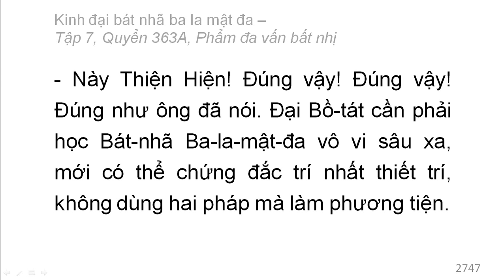Quyển 363A: Kinh đại bát nhã ba la mật đa - Phẩm đa vấn bất nhị (rất hay) (363/600) (12)